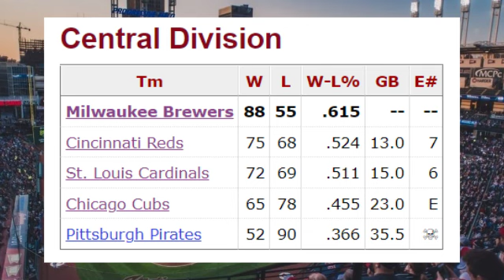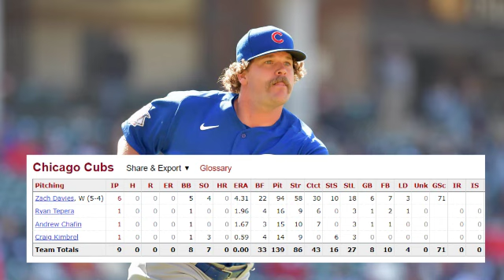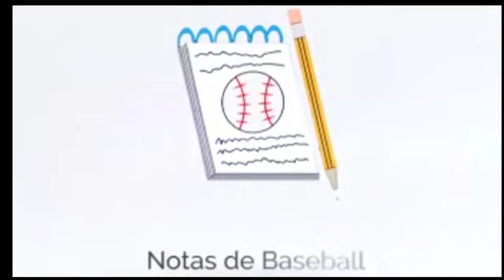Los Cerveceros de Milwaukee consiguen un No Hit No Run histórico en la MLB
El 11 de septiembre de 2021 será recordada como una fecha histórica en las Grandes Ligas, porque de los brazos de Corbin Burnes y Josh Hader los Cerveceros de Milwaukee le propinaron un juego sin hits ni carreras a los Indios de Cleveland.

Fue el noveno No Hits No Runs de la temporada rompiendo la marca de 8 "No No" establecida en la temporada de 1884.

Corbin Burnes ponchó a 14 contrarios  en 8 entradas y Josh Hader saco por la vía del strikeout a 2 de los tres outs que efectuó en el noveno inning.

En el presente video haremos un repaso de los 9 juegos sin hits ni carreras efectuados en la presente temporada de las Mayores.